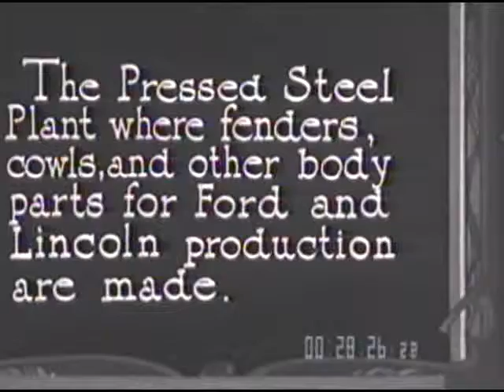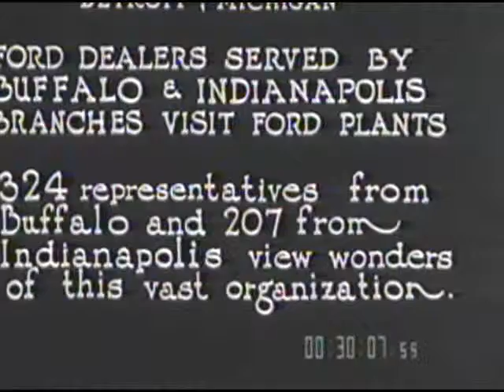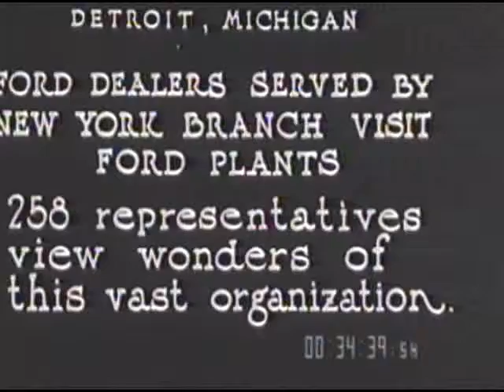Ford Dealers Visit Ford Plants